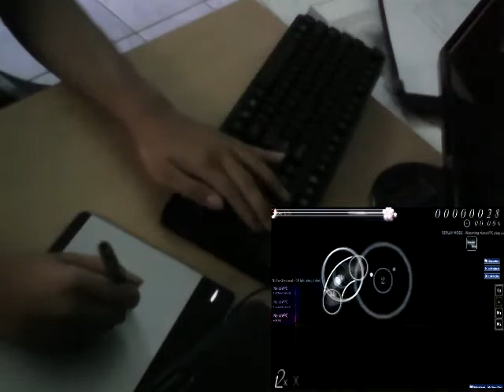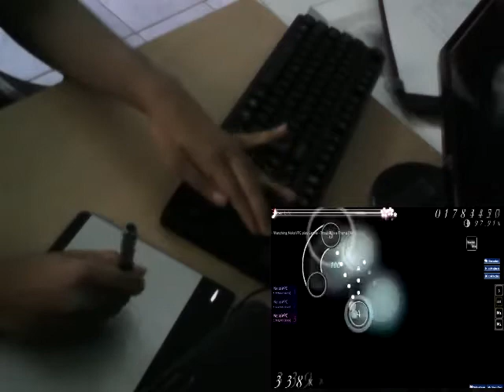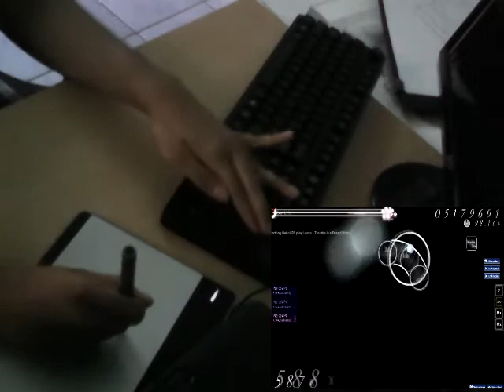[osu] Trouble is a friend